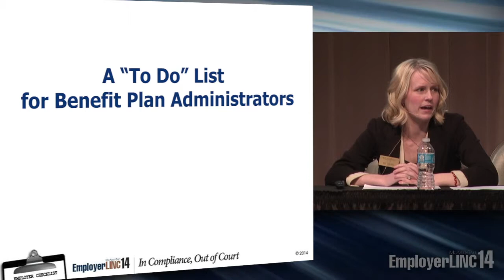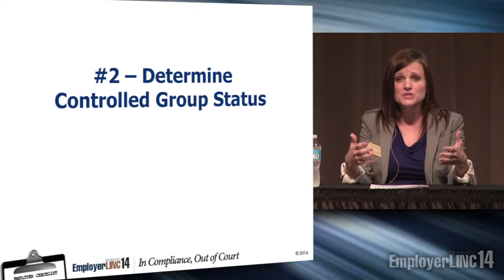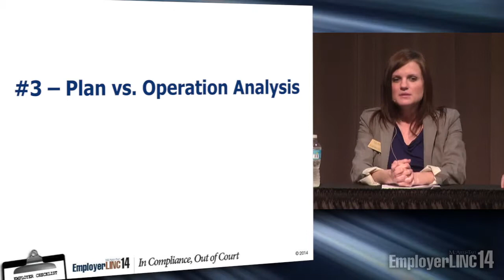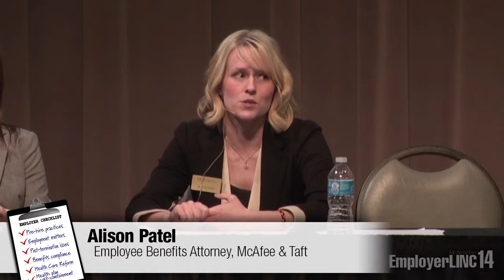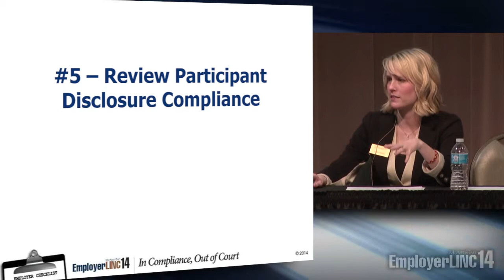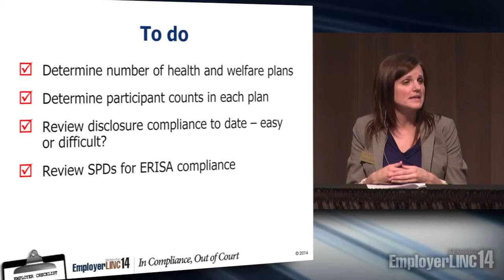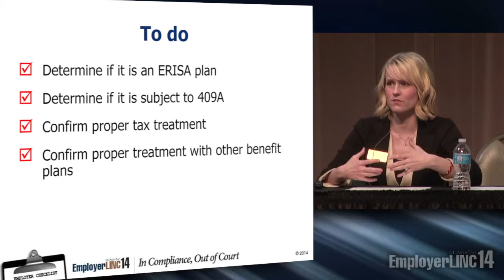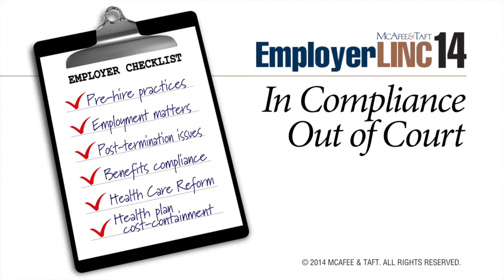EmployerLINC 2014 - Part 4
Trouble comes in all shapes and sizes. Any employer who's ever been targeted for an agency investigation or audit, threatened with fines or penalties, or hit with a lawsuit will agree that an ounce of prevention really is worth a pound of cure. The steps you take to stay in compliance now can most assuredly help you stay out of serious trouble later.

At EmployerLINC 2014, McAfee & Taft's annual employment and employee benefits seminar, our attorneys help arm employers with the knowledge and practical advice they need to comply with a significant number of state and federal laws that govern the workplace.

Part 4 covers Afternoon Session 1, presented by attorneys Alison Patel and Barbara Klepper, focused on actions steps for employers in 2014 with regard to their company-sponsored qualified retirement and health and welfare plans.